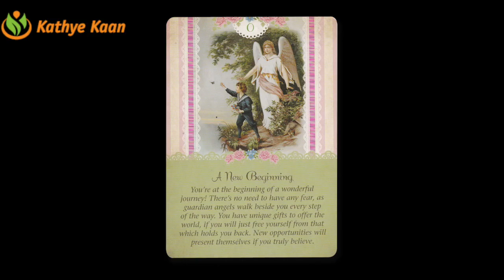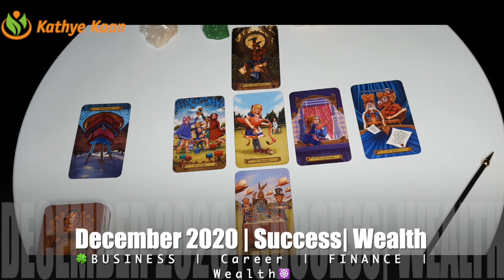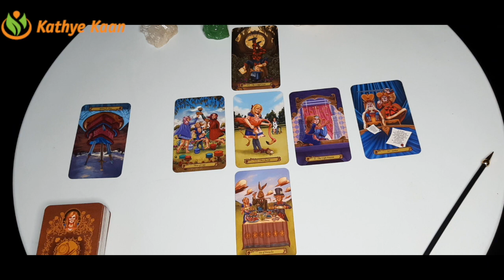TAURUS BUSINESS CAREER FINANCE MONEY WEALTH DECEMBER 2020 MONTHLY TAROT HOROSCOOP READING 🙏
Kathye